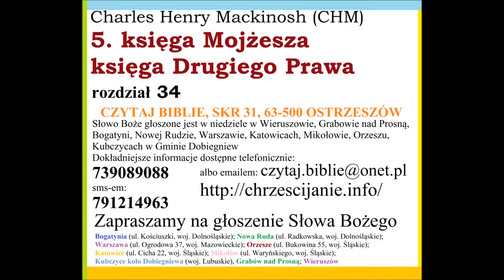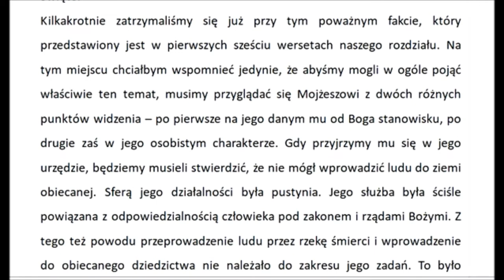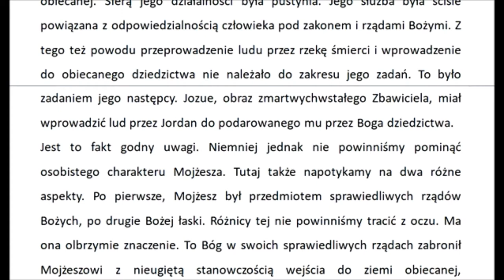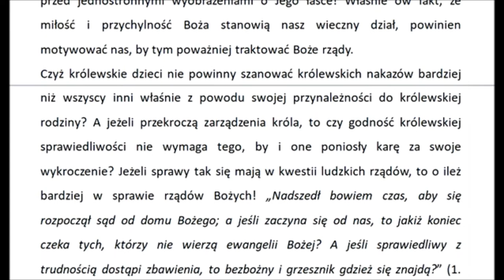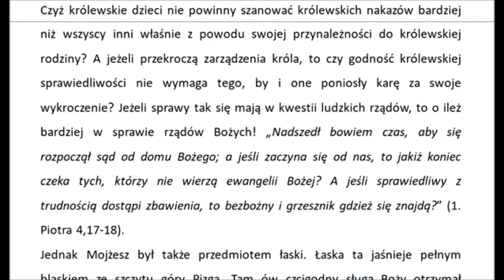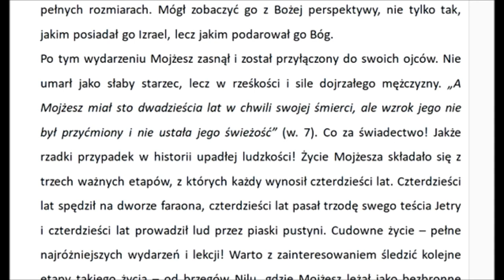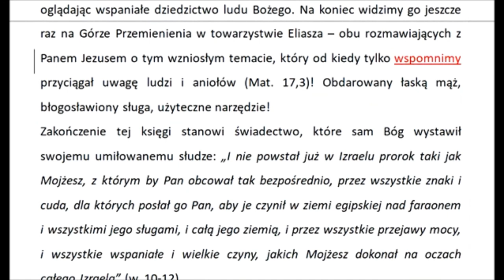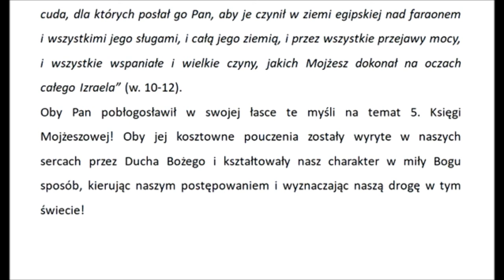CHMVM34 Komentarz do Piątej księgi Mojżeszowej rozdział 34 (Charles Henry Mackintosh) Zielone Niwy